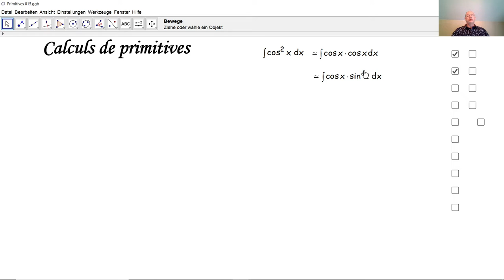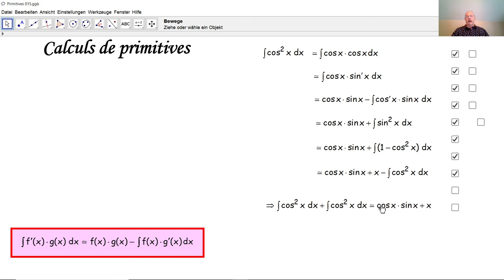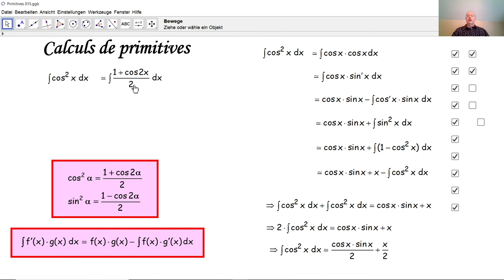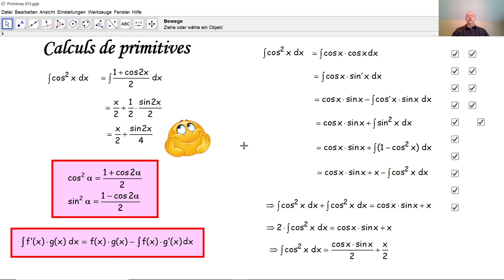Calculs de primitives 015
Nous calculons une primitive au moyen de formules trigonométriques et au moyen de deux méthodes différentes. Ces méthodes sont expliquées en détail. On utilise souvent des formules trigonométriques pour calculer une primitive.